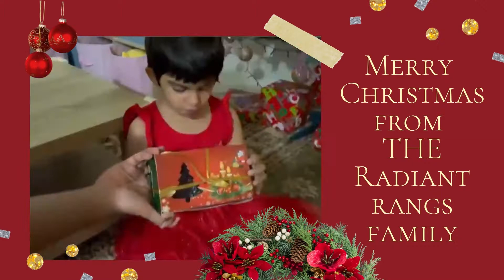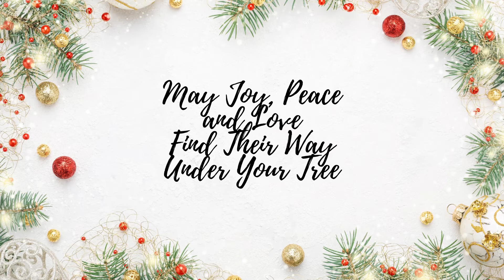Seasons Greetings To Everyone!!!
Hi everyone,

Excited to unbox all our Christmas presents with our grandparents who are visiting us from India. Hope you will enjoy watching.

Do share how did you celebrate your Christmas (and psstt psstt what gifts/presents did you receive from Santa).

Merry Christmas everyone and Season's greetings to all.